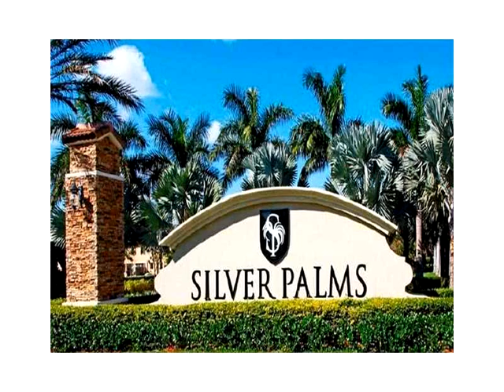11215 SW 239th St,Homestead,FL 33032 Casa En Venta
Amplias magnÍfico edificio de 2 pisos de unidad con plaza de garaje.hermosa propiedad con 3 dormitorios y 2 1/2 baÑos.cocina con madera gabinets y actualizado electrodomÉsticos de acero inoxidable.casa club con manny comodidades, piscina, parque infantil, cancha de baloncesto. minutos lejos de s chools, shoping centers y carreteras.